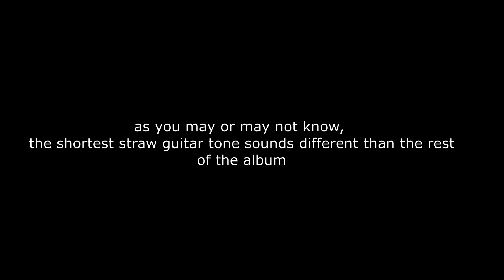metallica the shortest straw almost exact tone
1:13 is the most important part
4 Guitar tracks panned 100/70/70/100
The 3rd and 4th guitars join in at 0:36
Tone made in reaper with free VST plugins
shorteststraw_IR from BGelais
Some EQ
TSC Mercuriall tube screamer
Ignite Emissary and NadIR
Behringer U-Phoria UMC204HD interface
Jackson JS32T Kelly guitar
Drums made in LMMS using samples i gathered from isolated drum tracks